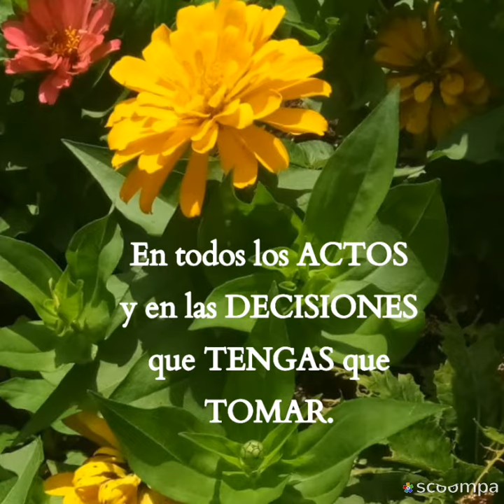Nunca Pierdas La Fé!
Dios nos dice hoy, no teman, no pierdan la fé que de esta ya pronto saldrán!

Para mirar otros tipos de vídeos te dejo algunos Links"